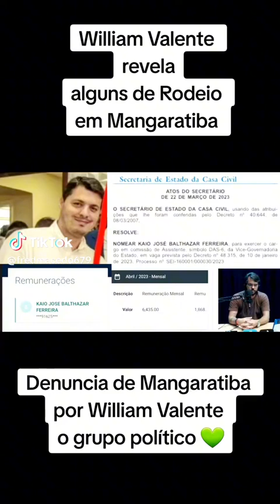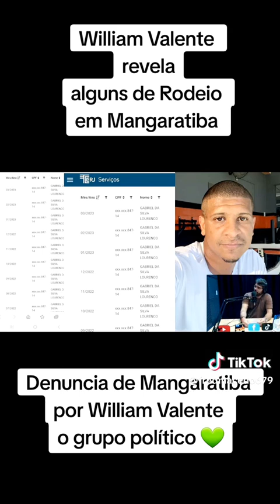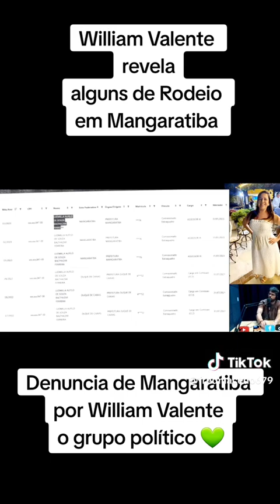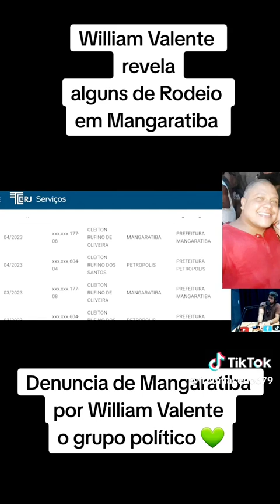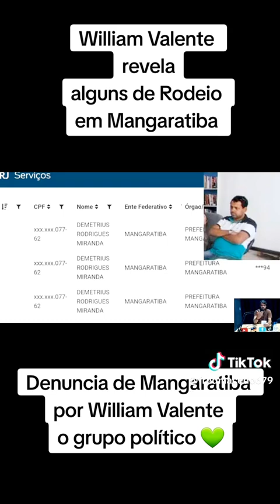William Valente fala dos funcionários em Mangaratiba de Frontin